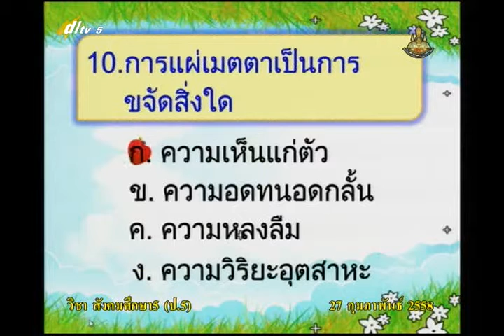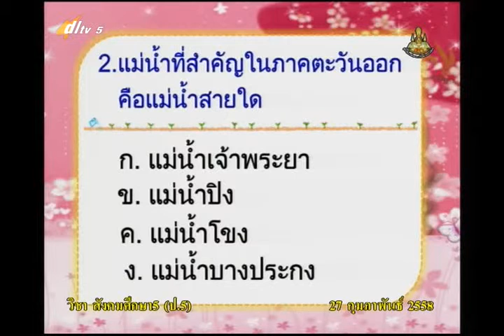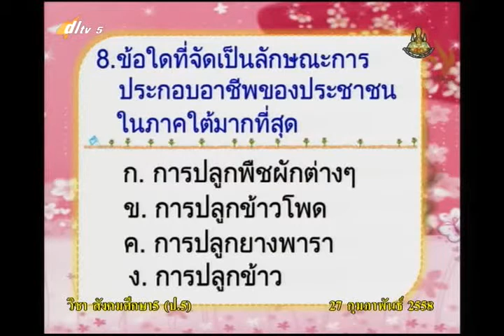063C+5270258+ส+ทบทวนประเมินผล+socp5+dl57t2